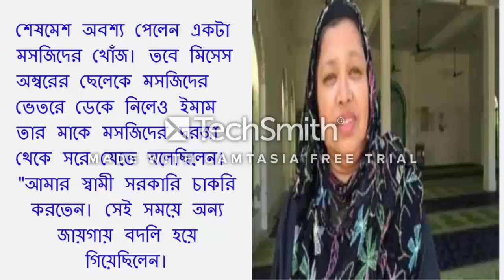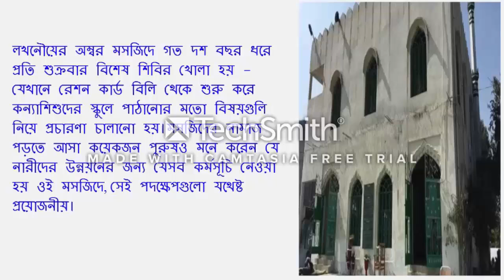Why men and women need mosques in particular